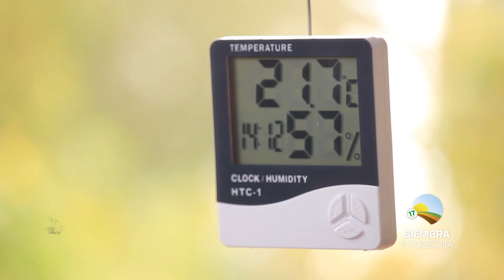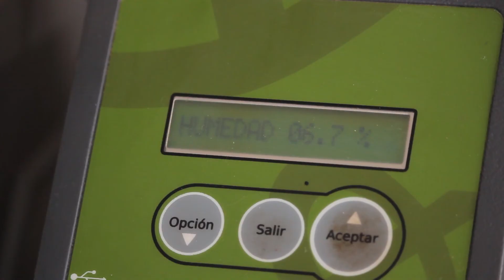SIEMBRA Y COSECHA TV CANAL RURAL (27/02/2022)